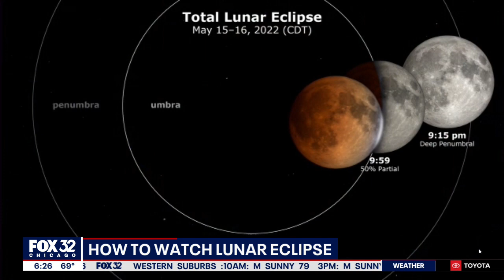Moon to give viewers special show this weekend with Lunar Eclipse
This Sunday, the moon will be giving viewers a special show: a total Lunar Eclipse! NASA scientist Michelle Thaller talks about why this weekend's moon is so special, and the ongoing effort to return humans to the moon.